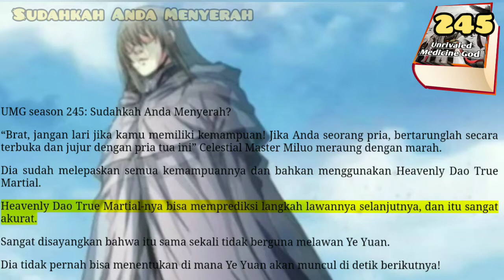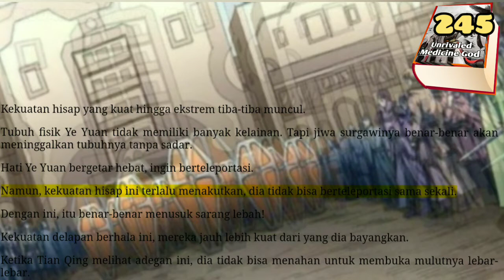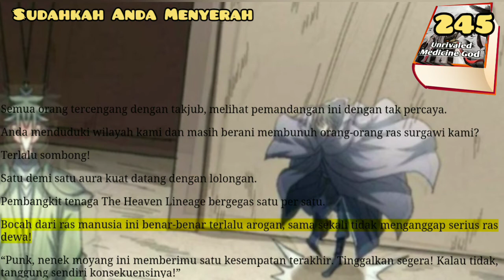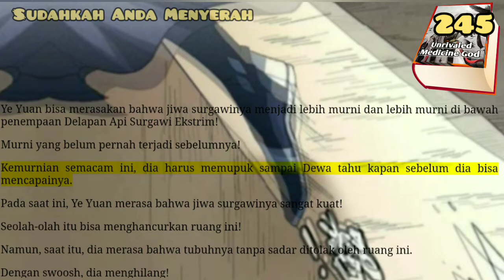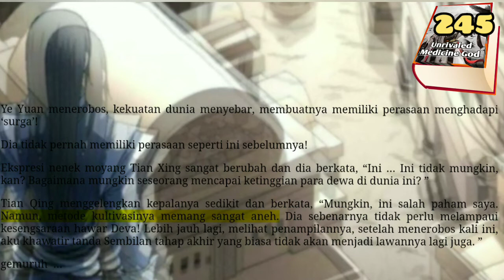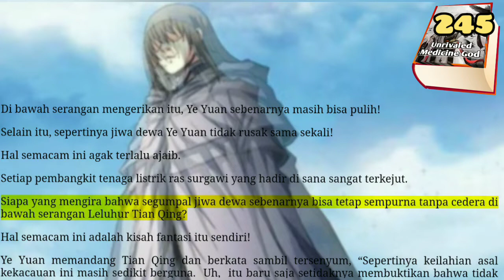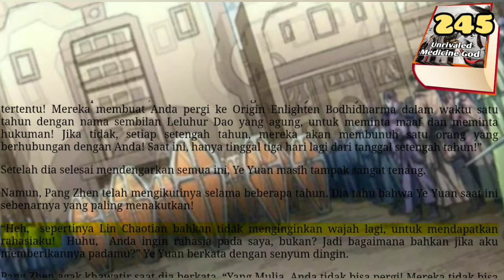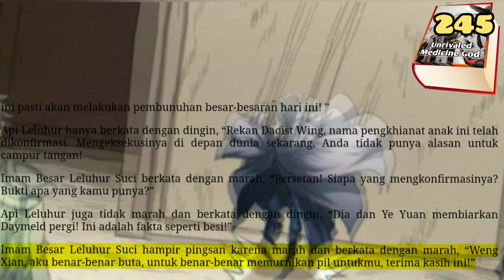Sudahkah Anda Menyerah, UMG 245